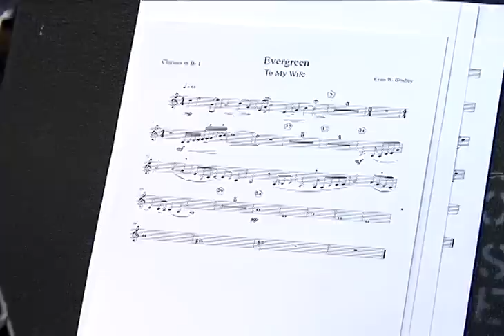Band Spotlight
If you're interested in becoming a professional musician or just want an opportunity to learn an instrument, Laramie County Community College can meet your needs. In this LCCC Spotlight Lisa Murphy tells us how the college's music program strives to be limitless in providing students with opportunities.